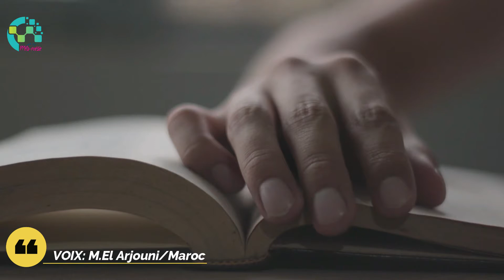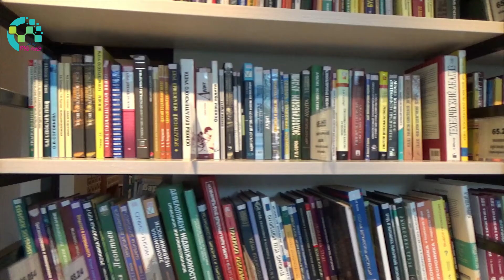ترجمات ميتاشعرية مع الشاعرة ميرنا عيط من لبنان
الملح الأخضر
ا*+*+*+
هنا
بعض الملح الأخضر
وأعين عارية
تائهة في الضباب.
هناك عند المقهى العليل
أطفال يشربون الخوف
مثل طائر أوشك على السطوع
ينامون وفي أيديهم
غيمة صغيرة
لتغني لهم في الصباح
لا تخافوا
وادخلوا في المطر.
ا*+*+*+*+
ميرنا عيط - لبنان

Le sel vert
Ici
Un peu de sel vert
Et des yeux tout nus
Errant dans le brouillard.
Là-bas au café grabataire
Des enfants boivent la peur
Tel un oiseau ayant presque
L'éclat d'une lueur
Ils s'endorment un petit nuage
Entre leurs mains
Pour qu'au matin il leur chante
N'ayez pas peur
Entrez dans la pluie.
Traduction : Mohammed El Arjouni
Réalisation : Boujemaa El Krik